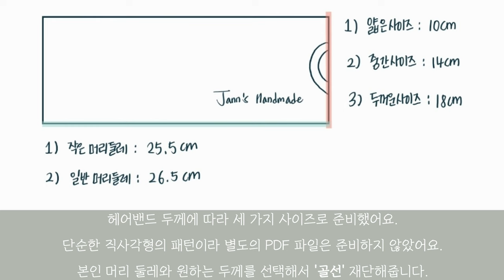SEWING DIY / 헤어 밴드 만들기 / HOW TO MAKE A HAIRBAND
안녕하세요. 재봉일기의 잰입니다.

제 채널의 첫 영상으로 재봉틀 초보도 쉽게 만들 수 있는 헤어밴드 만들기를 준비했습니다.
헤어밴드는 어느 옷에나 편한듯 멋스럽게 포인트가 되는 액세서리죠.
머리 둘레에 따라 두가지 사이즈, 헤어밴드 두께에 따라 세가지 사이즈 패턴을 준비했으니 원하는 사이즈를 선택해서 예쁘게 만들어보세요.😊

🚩사용 원단
 - 네이버 원단 카페 앨리스패브릭 / 립시보리

🚩헤어 밴드 사이즈
- 가로
  : 작은 머리 둘레 - 51cm
  : 일반 머리 둘레 - 53cm
- 세로
  : 얇은 두께 - 10cm
  : 중간 두께 - 14cm
  : 두꺼운 두께 - 18cm